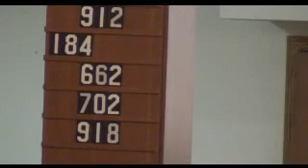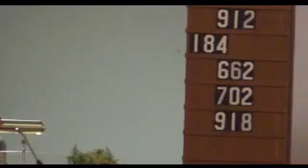Sunday, September 6, 2015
"Onward Christian Soldiers"  Ephesians 6:10-20
Jesus does everything well! He makes the deaf to hear and the mute speak. We rejoice in the power of our God, who even gives life to the dead.